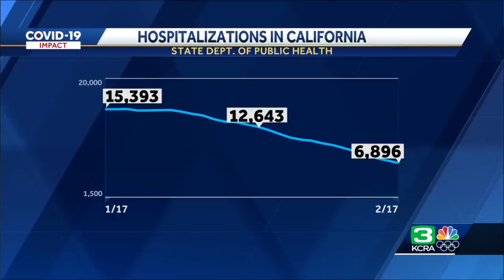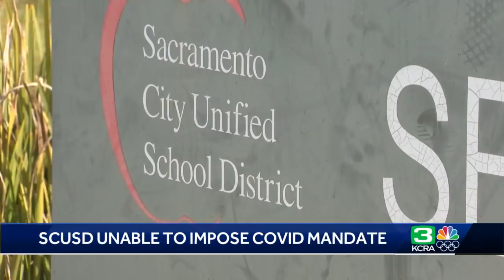Sacramento City Unified School District unable to impose student COVID-19 vaccine mandate days ah...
The Sacramento City Unified School District announced Saturday it doesn't have the resources to impose its looming COVID-19 vaccine mandate, which was supposed to take effect in just a few days.  An email to parents from the district obtained by KCRA 3 says in-person learning will continue "until further notice" after the district said it didn't have enough resources to meet its mandate.  It comes three weeks after the district already pushed their deadline back to Feb. 28 after only about half of its students reported their vaccine status. The original deadline which mandated student vaccinations or weekly testing was Jan. 31.